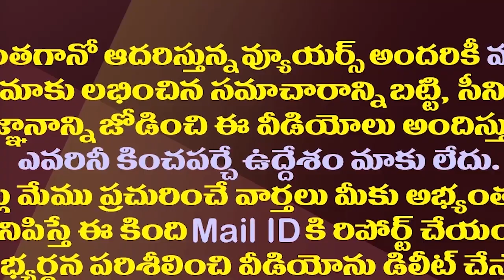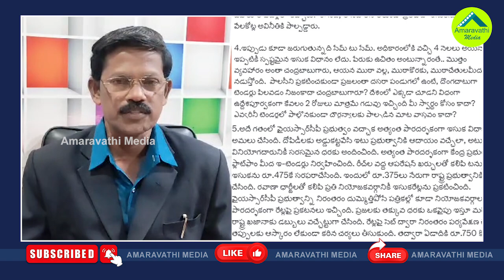ఇది నిజం కాదని చంద్రబాబు చెప్పగలరా..జగన్ సంచలనం| YS Jagan Questioned Chandrababu Over Free Sand